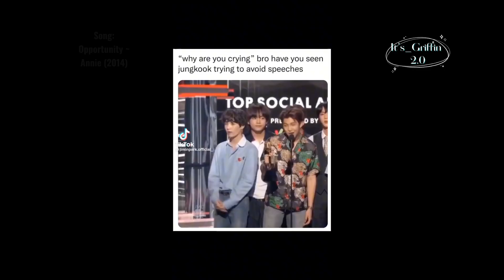Manhwa Father's React || I Raised A Black Dragon || Part 4